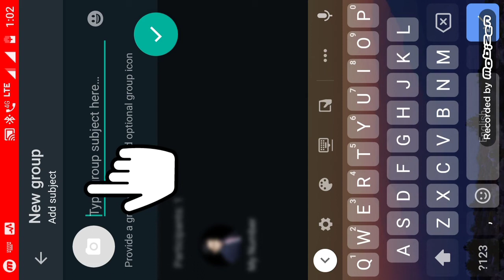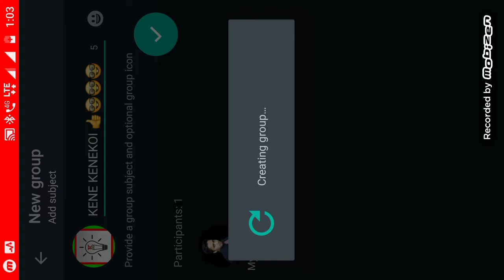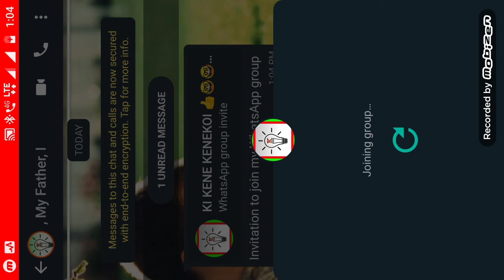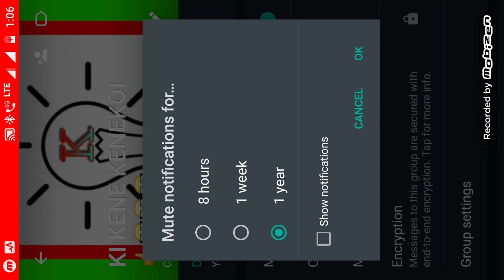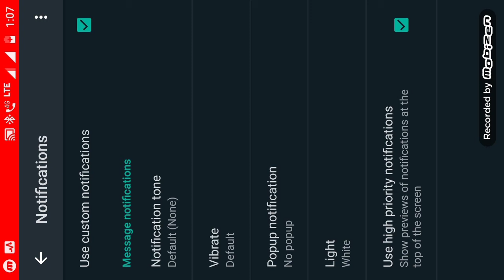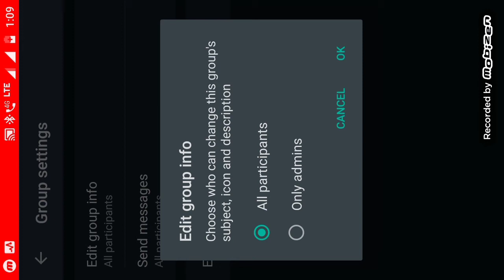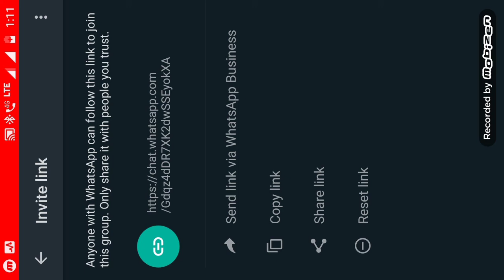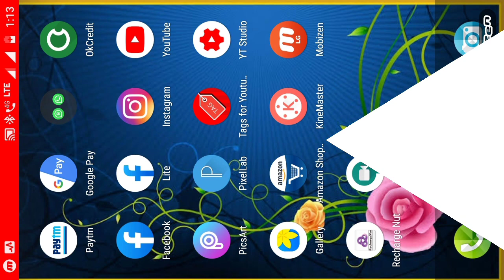How to create a whatsapp group | how to create a group in WhatsApp |Assamese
🙏Hi friends
Yat aaponi whatsapp group kenekoi create koribo  , hokolo bor details janibo paribo .
👉 Video khon full chale aro keita new tips janibo paribo .

👉 Join now on telegram